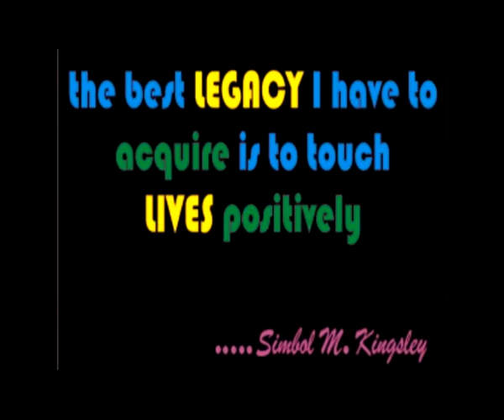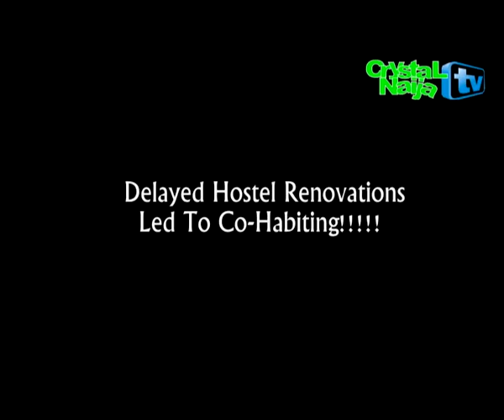FUTO 2015 Harmatan semester news review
Topical issues that affects FUTOITES